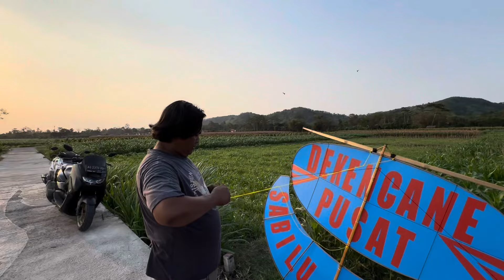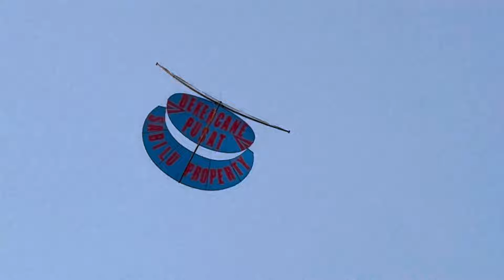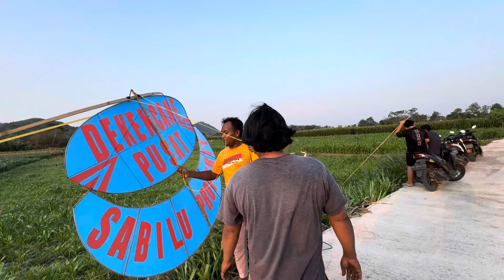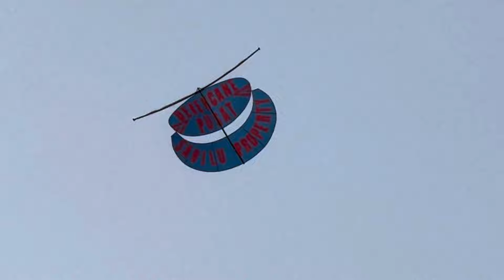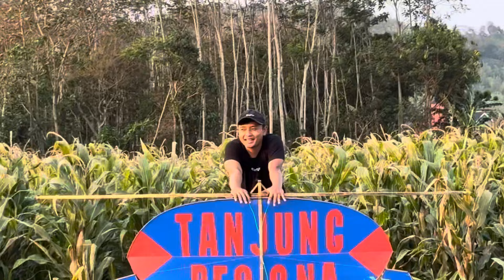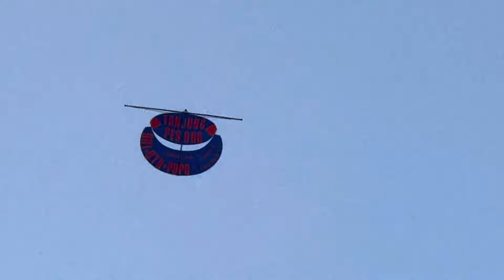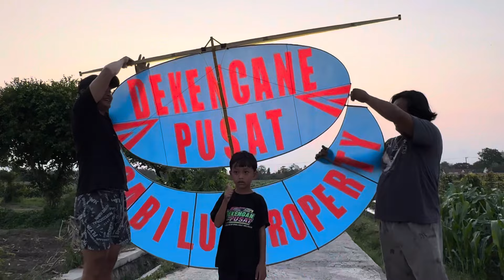TOTAL PESANAN Layangan WARGA LAMPUNG 22 Unit Pegon Gwendeng2 Sabar dulu ya yang lainnya masih antri🤭